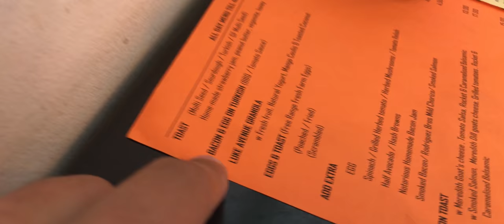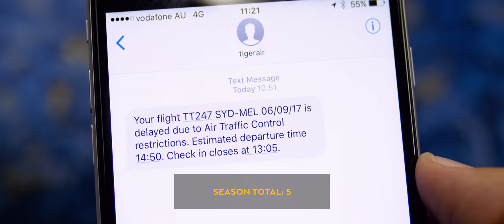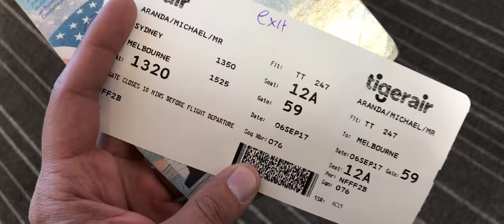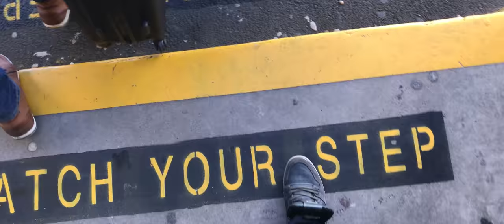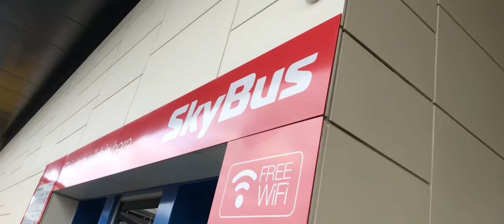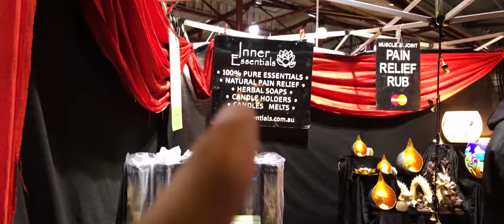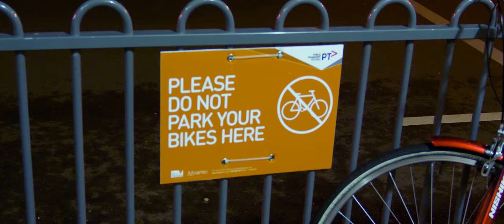Donuts For Breakfast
Thanks to Varman  Nava for the intro!